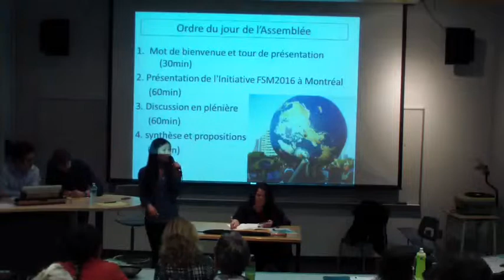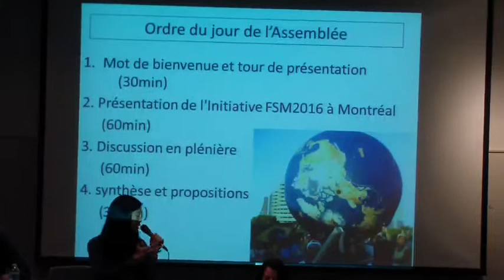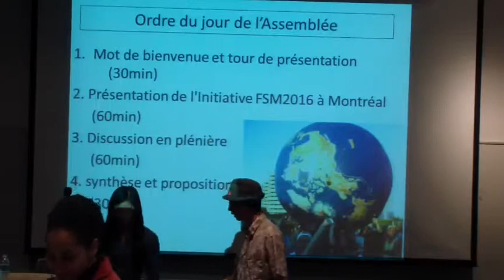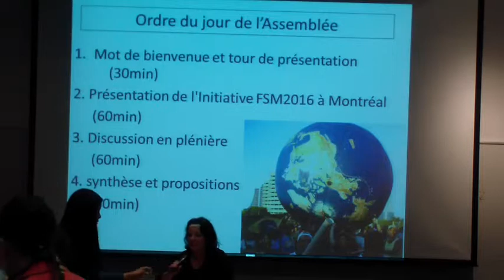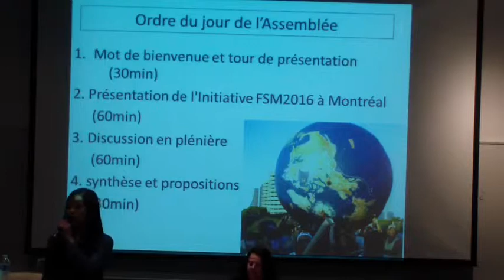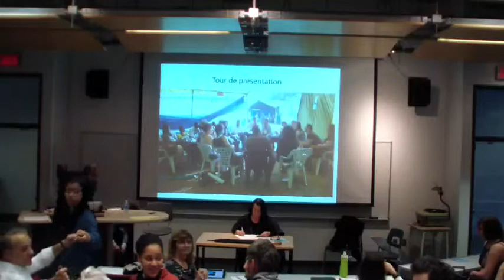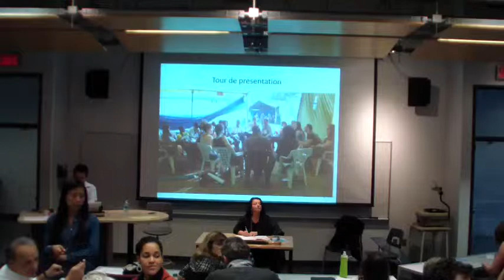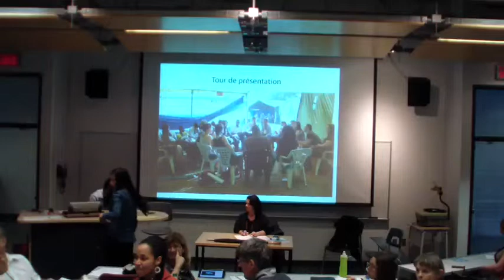Invitation à l’assemblée FSM2016 à Montréal -1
À l’attention de toutes les organisations, associations, collectifs et mouvements qui appuient le processus Forum Social Mondial 2016 à Montréal